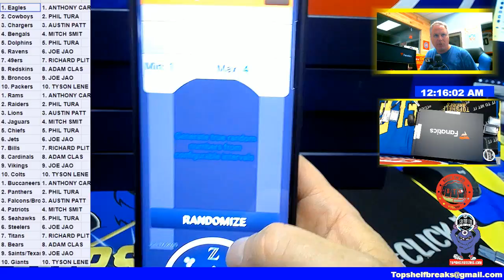FANATICS JERSEY 2